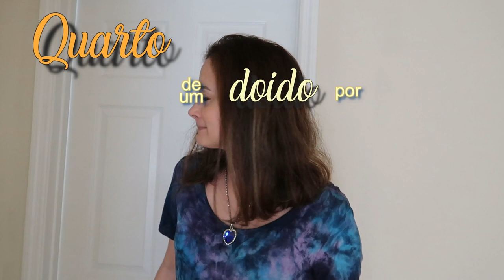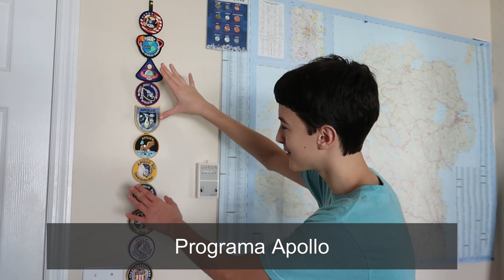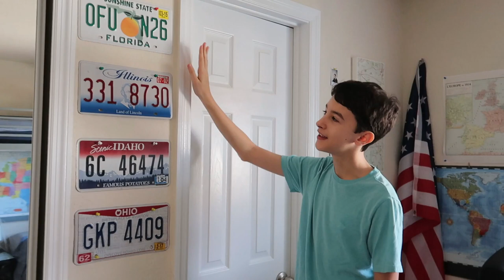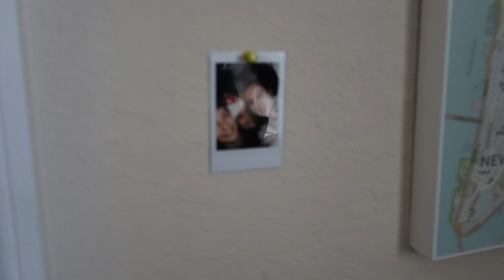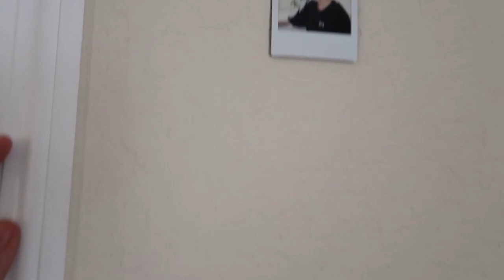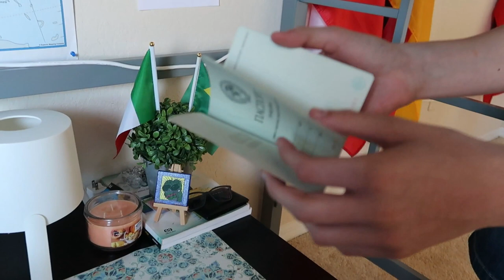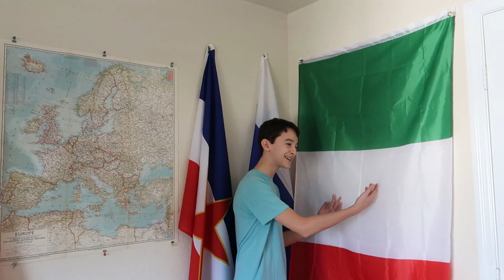Tour pelo quarto - Lares e Lugares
Tour pelo quarto do Léo, um fanático por História e Geografia, na nossa casa em Orlando - EUA.